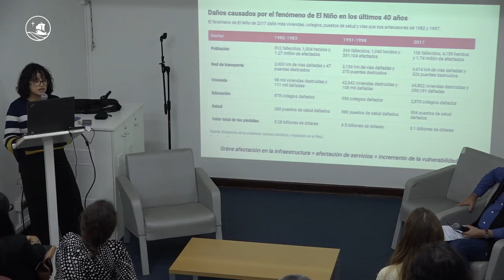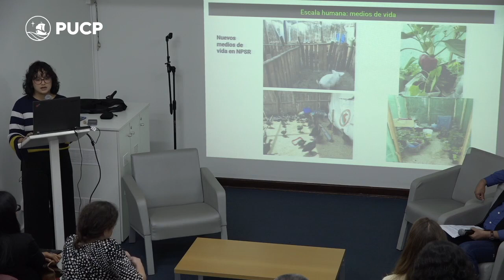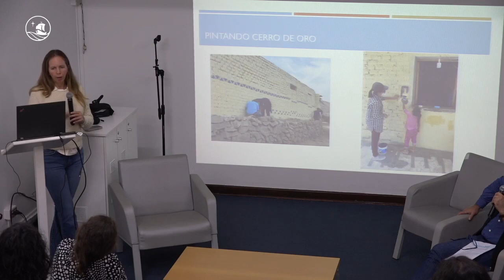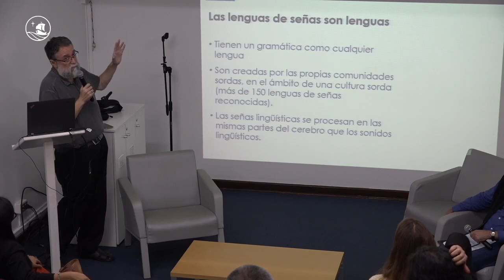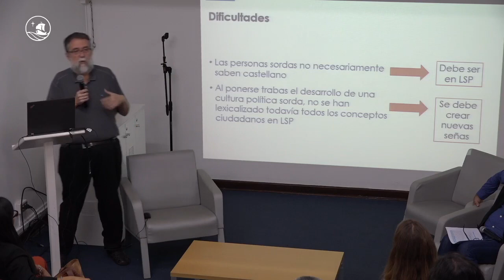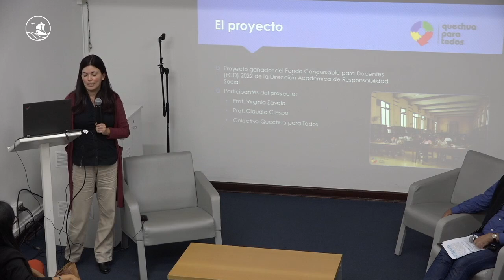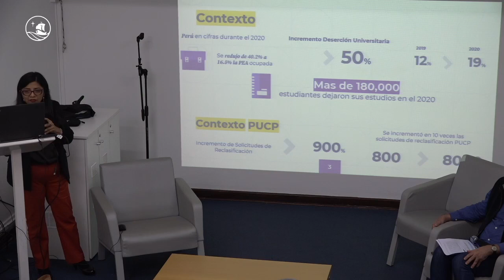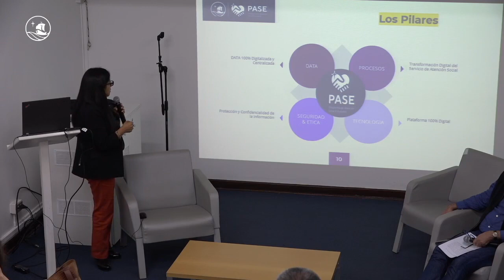Mesa | Impacto social del trabajo de las Humanidades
«FESTIVAL H». Humanidades en acción
La mesa busca ser un espacio para compartir experiencias de participación e intervención en la comunidad y reflexionar sobre el rol de las comunidades como agentes clave de desarrollo en proyectos de investigación elaborados desde las Humanidades.

Participan:
Raquel Cuentas, profesora de Trabajo Social. «Aportes del Trabajo Social para la participación ciudadana, clave para el desarrollo humano y el ejercicio de ciudadanía»

Francesca Fernandini, directora de la carrera de Arqueología. «Proyecto de Arqueología Participativa Cerro de Oro»

Claudia Crespo, profesora de Lingüística. «Quechua y formación ciudadana»
María del Carmen Escobedo, licenciada en Geografía por la PUCP. «Desarrollo territorial y desastres en comunidades rurales»

Teresa Vergara, profesora de Historia. «Historia para maestros»

Miguel Rodríguez, profesor de Lingüística. «Ciudadanía y Lengua de Señas Peruana»

Modera: Carlos Gálvez, profesor de Historia